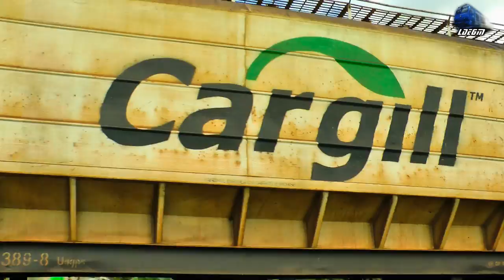Trenuri si Mecanici de Treaba in Defileul Crisului Repede (24 07 2014)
Trenuri si Mecanici de Treaba in Defileul Crisului Repede
Trains and Nice Engineers in Crisul Repedes` Canyon

1:IR366-1"Harghita" - Brasov - Budapest Keleti - 060-Da/ST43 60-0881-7 & Jimmy 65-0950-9 Isabella
2:Cargo Trans Vagon Freight Train/Marfar/ Guterzug - 060-DA//ST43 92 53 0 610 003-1
3:Unifertrans Freight Train/Marfar/Guterzug - 060-DA/ST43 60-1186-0
4:IR367-2"Harghita" - Budapest Keleti - Brasov - Jimmy 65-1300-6 Regina Bihorului

© Train97